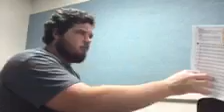Playing Exam Brass Methods